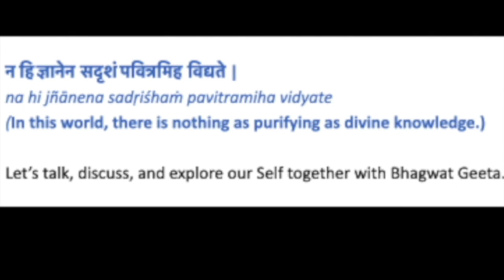BHOYuva Sadhas Promo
harat Heritage Organization's YUVA SADHAS is a series of episodes run by youth to express and experience Bharat Heritage as internalized by our generation's global youth diaspora.

As a dedication to Swami Chinmayananda , Gita for Yuva series is an offering of BHO YUVA SADHAS led by Chi Rishi Musti - BHO Youth Wing Lead. Teaming with brilliant and gifted kids Chi Jaggannath Garikapaty from AZ and Chi Aniruddha Pradyumna from France, this is a true global collaboration that is a testimony for how Bhagavat Gita is being internalized and expressed by our youth in their own unique ways!!!